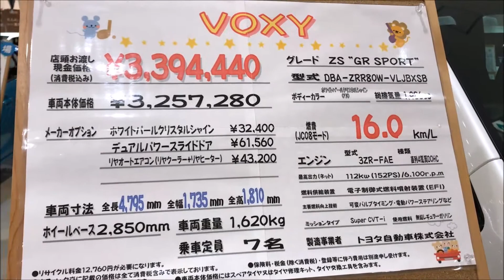トヨタ ヴォクシー ZS GR スポーツ（VOXY ZS GR SPORT）2017年式の紹介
トヨタ ヴォクシー ZS GR スポーツ（VOXY ZS GR SPORT）2017年式の紹介です。